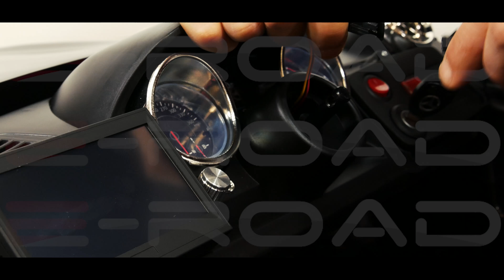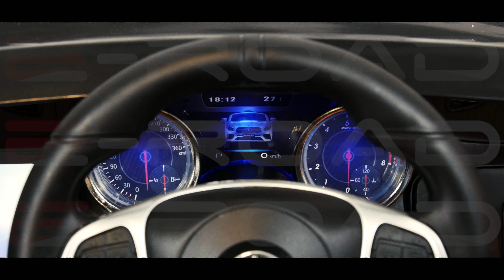Montage de la MERCEDES AMG SL65 électrique pour enfants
E-ROAD, plus gros distributeur de porteur électrique enfant en France propose ce tutoriel "Voiture électrique enfant 12V afin de vous aider à monter votre mercedes SL65 AMG.

Cette vidéo "Montage de la MERCEDES AMG SL65 électrique pour enfants" risque de vous être utile pour le montage de votre voiture en plus de la notice fournie avec le véhicule électrique 12V.

Pour le montage de votre voiture électrique enfant 12V, rien de plus simple, suivez bien les conseils de cette vidéo "Montage de la MERCEDES AMG SL65 électrique pour enfants".

E-ROAD s'est spécialisé dans le monde de la voiture électrique pour enfant et est aujourd'hui un acteur majeur de la mobilité électrique en France.

Retrouvez toutes les informations, prix, sur le Site Web de notre partenaire Wheel N' Go :